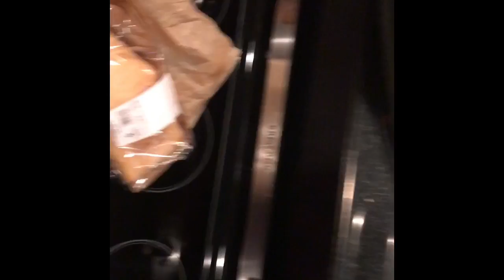How To Make Perfect Ramen Noodles